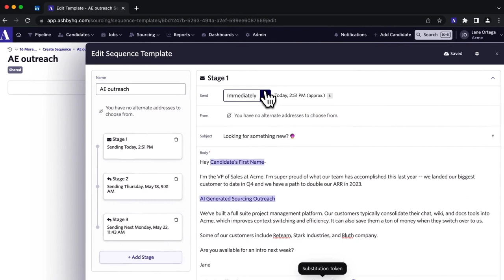How Multiverse Enables Hiring Excellence with Ashby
Ashby's Hiring Excellence Framework brought to life by Veronica Salcido, Senior Director of Global Talent at Multiverse.